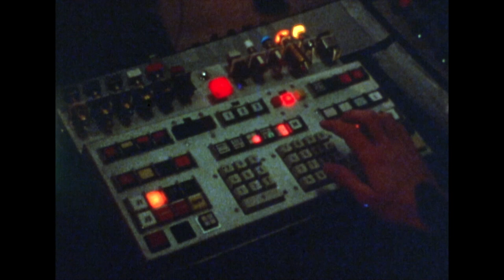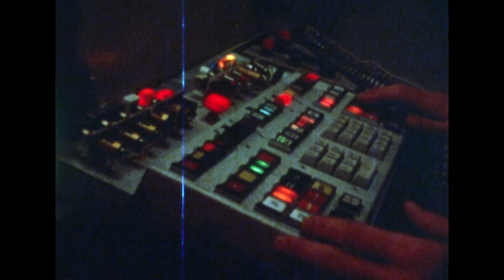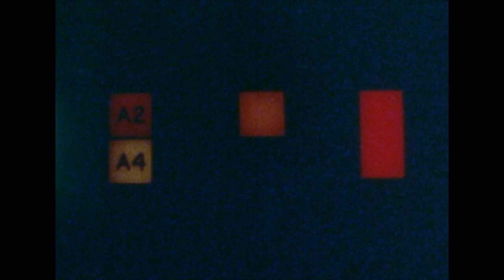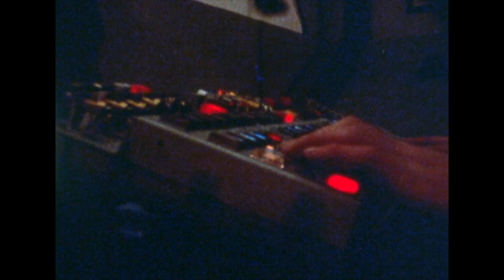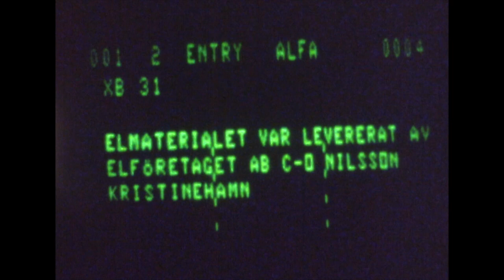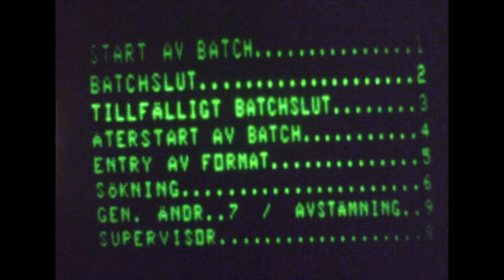Simius (Filmörnenvinnaren 1979)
Science fiction-filmen Simius regisserad av Martin Sundahl, Kristinehamn

Synopsis
Jorden har tömts på resurser och är knappt beboelig.
Man letar efter en nytt ställe i rymden att kolonisera och tror sig ha hittat den perfekta planeten som man kallar "Simius".

Forskarna skickar i hemlighet ut ett team som skall avgöra om planeten Simius är beboelig för människan. Allt verkar bra när dom plötsligt tappar kontakten med teamet som inte heller kommer tillbaka till Jorden. Man skickar då ut ett nytt team som skall undersöka vad som hänt med det första och varför dom inte svarar på radioanrop.

Filmörnen - Värmlands kortfilmfestival, är Värmlands största filmfestival sedan 1978.